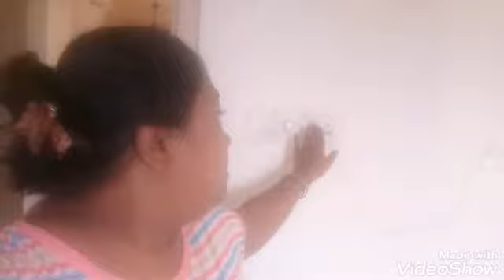Aaj Ekta Boro Kaj Korlam.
Abar Na Ki Lockdown Barabe.